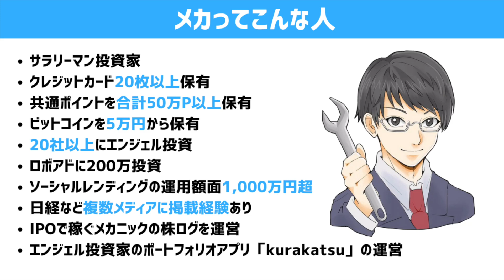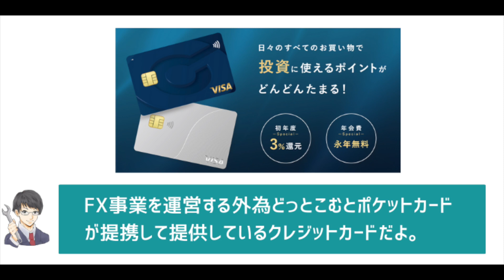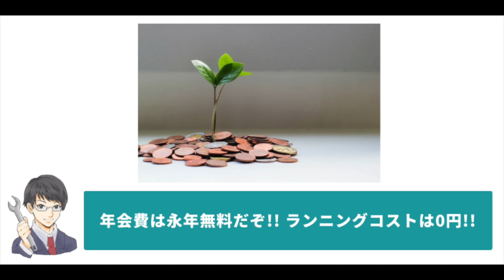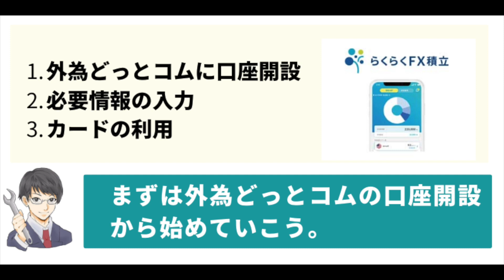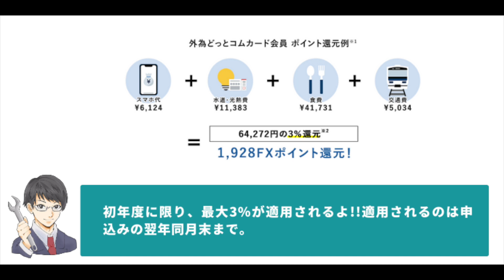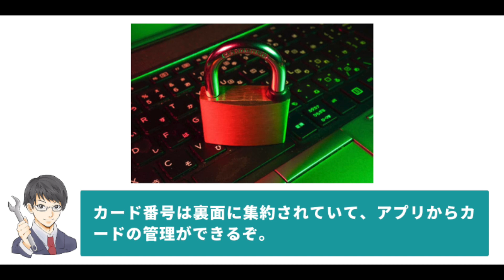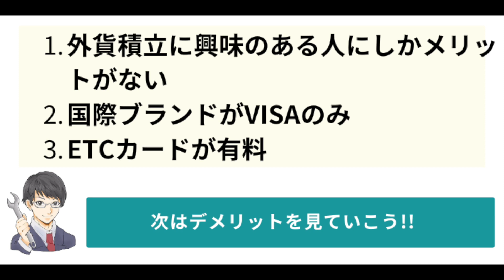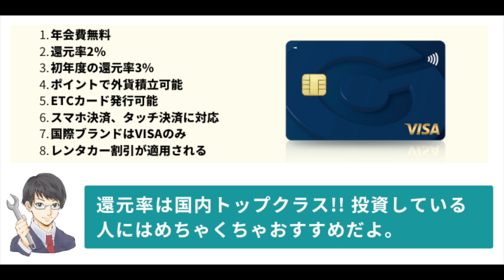【初年度は3%】外貨どっとコムカードは基本還元率2%の国内最強スペック!? 作り方やメリット、デメリットを総まとめ!! 買い物しながら外貨積立できる投資家向けのオンリーワンカード!!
外為どっとコムカードについてまとめました。